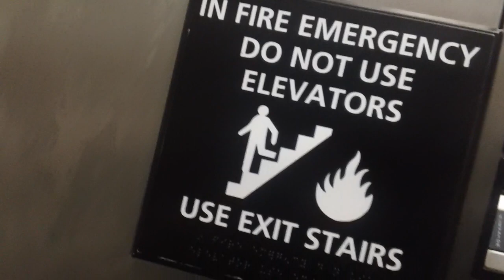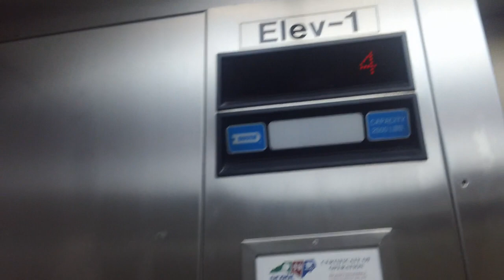Dover Impulse Elevator #1 At Hampton Inn & Suites, Fayettville NC (2024 Take)